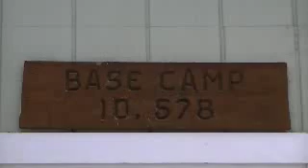ROCKY MOUNTAIN HIGH POINT HUNT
rocky mountain high artifact